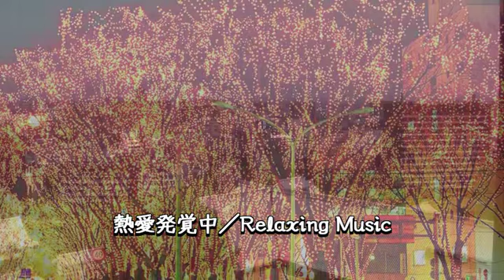熱愛発覚中／Relaxing Music